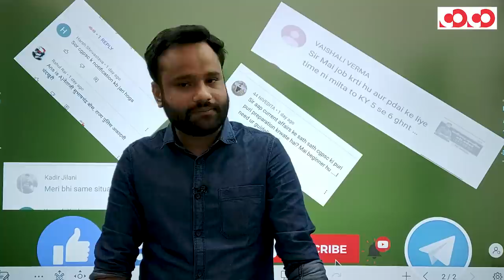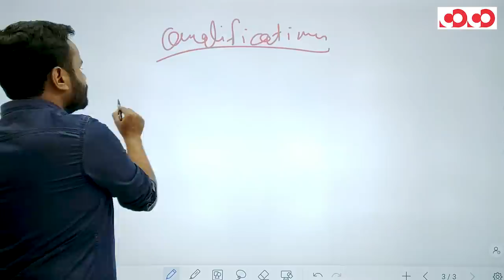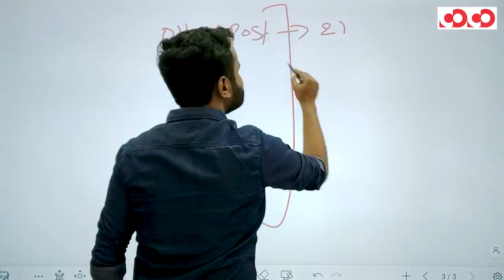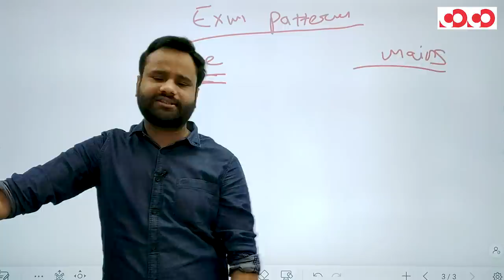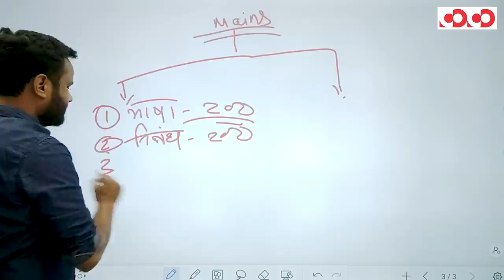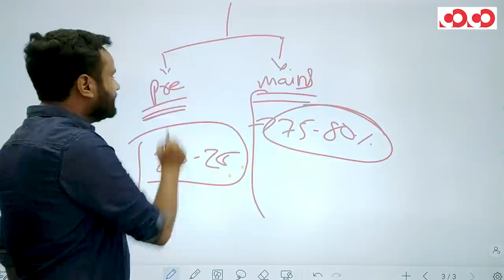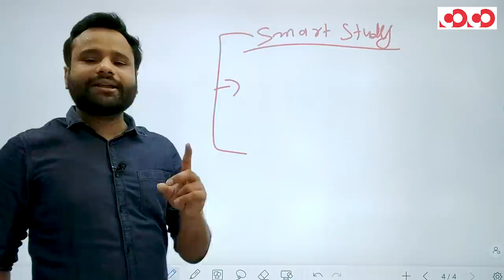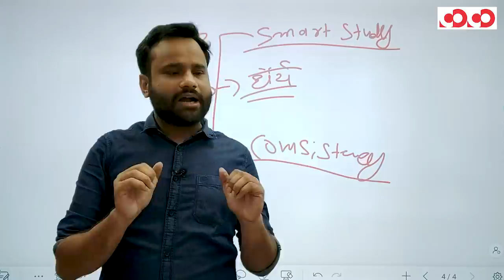How to crack CGPSC SSE | Beginners Must Watch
👉 कैसे शुरू करें CGPSC SSE की तैयारी ?

👉 Strategy

👉 Exam Pattern

CGPSC Mains Test Series 2020